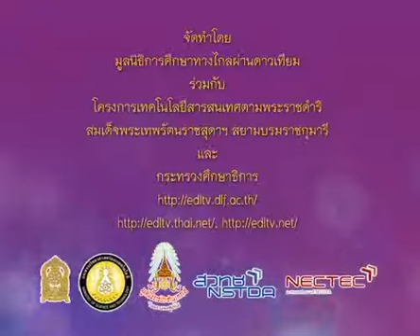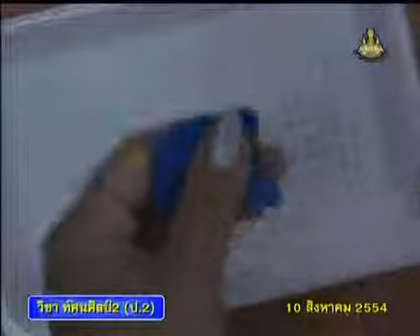044+1041+540810_B+การปั้นนูนต่ำเรื่อง ครอบครัวแสนสุข เตรียมอุปกรณ์ฯ+artp2+dltv54